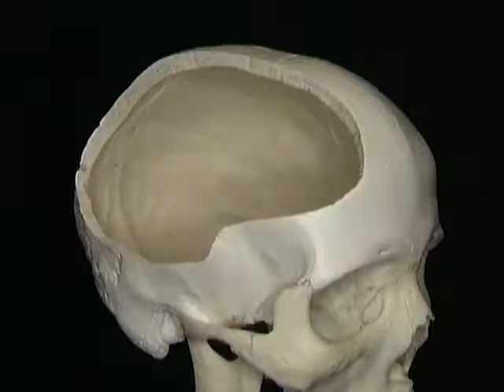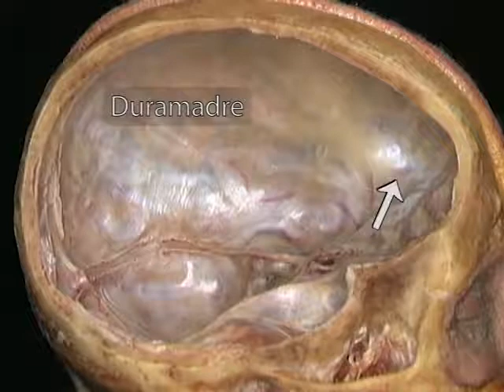2 Revestimiento de la cavidad craneal, hoz del cerebro y tienda del cerebelo